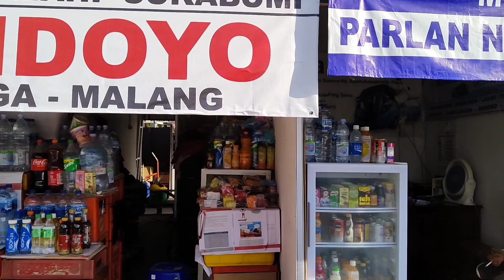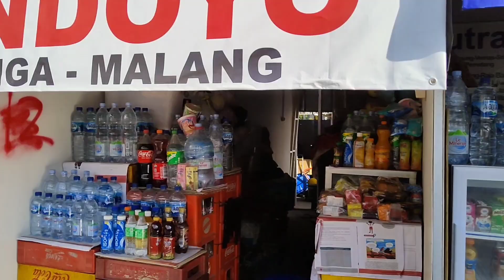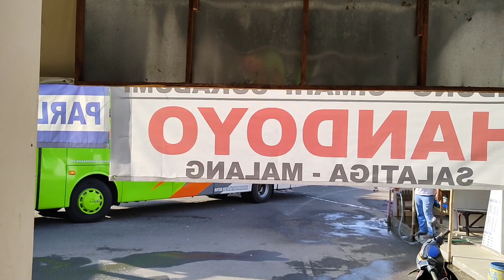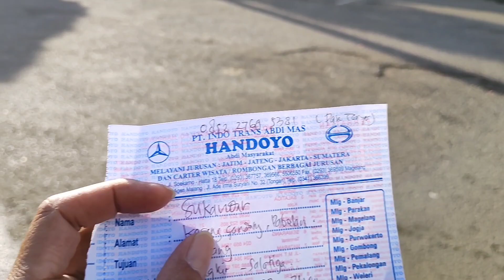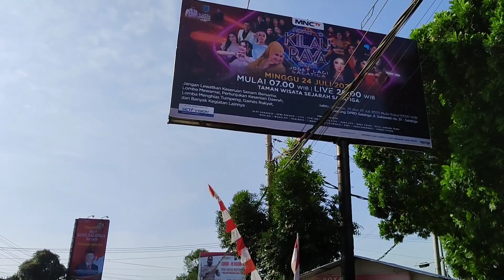Update Terminal Tingkir Salatiga Sekalian Beli Tiket Bus Ke Malang Nonton PSIS vs Arema